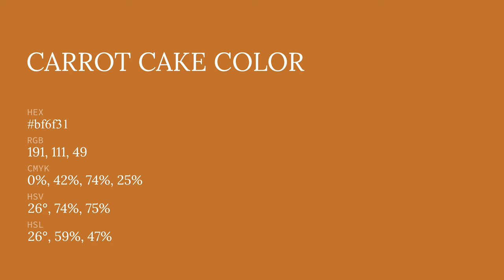Carrot Cake color bf6f31 hex color - Orange color - Cool color bf6f31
What color is Carrot Cake ? bf6f31 hex color - Orange color - Cool color bf6f31

Hex bf6f31 Color Code is also known as Carrot Cake color.

Hex bf6f31 Color code in RGB color code model is created after adding 74.90% red color, 43.53% green color and 19.22% blue color.
Hex bf6f31 Color code in CMYK color (process color) code model is generated after subtraction of 0% cyan, 41% magenta, 74% yellow and 25% black.